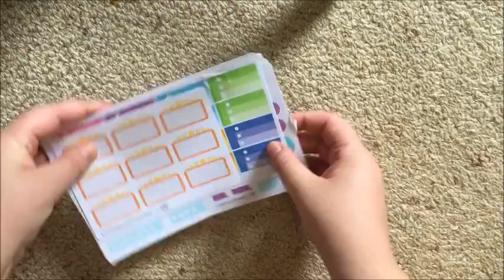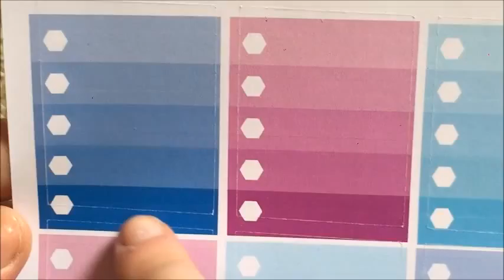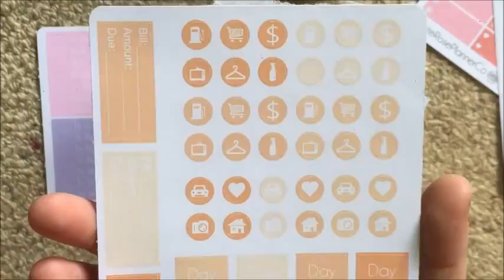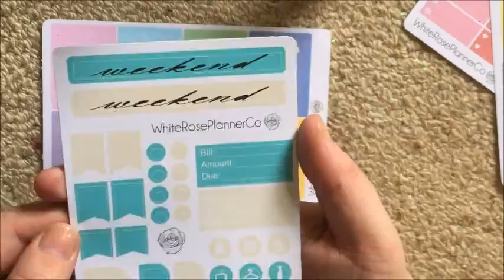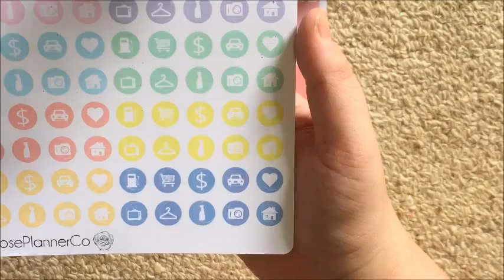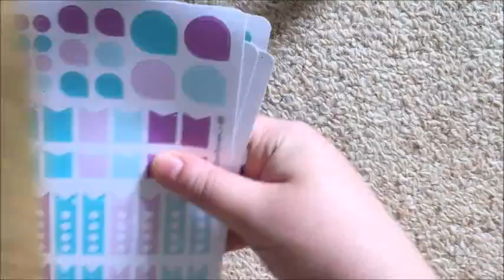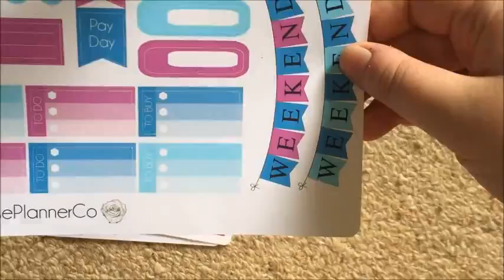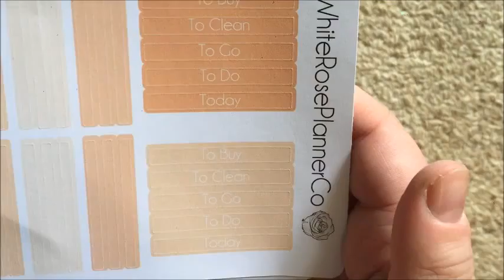White Rose Planner Co * Oopsie Grab Bag Haul * Dreamweaver Life *